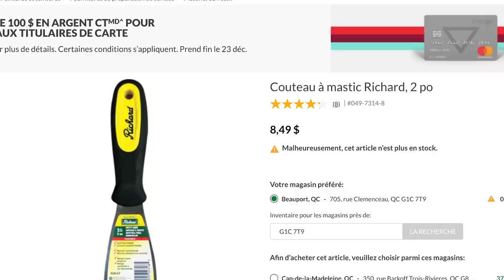On bricole des DIY de Noël (et ça finit en DiWHY?)🎅🏻 | 2FILLESORDINAIRES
Allô allô! Vidéo de Noël aujourd'hui yay! Aujourd'hui on se lance dans de grands projets brico (lol) avec l'aide de Canadian Tire, alors qu'on tente de recréer d'adorables DIY vus en ligne...  Vous connaissez notre talent en DIY... Ça a plutôt fini en D.I.WHY, fous rires et bien du plaisir!
Mais tout est ZEN parce que cette année, on s'encourage tous à relâcher la pression sur les choses trop parfaites et à se concentrer sur les choses qui comptent vraiment... comme la famille, les amis et toi-même!
Merci à Canadian Tire d'avoir rendu cette vidéo possible.
Et merci d'être là! On vous aime tant 💚❤️
Joyeuses Fêtes!
Chrystine & Vanessa

* Cette vidéo est en partenariat avec Canadian Tire. Nos opinions restent toujours les mêmes,  sponso ou pas. On n'accepte que des partenariats avec des compagnies qu'on aime déjà! :)